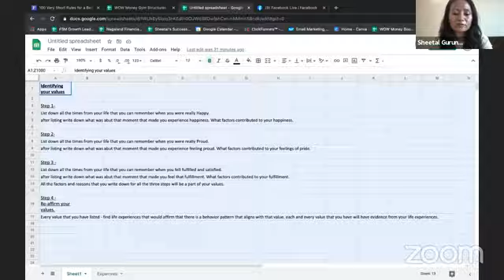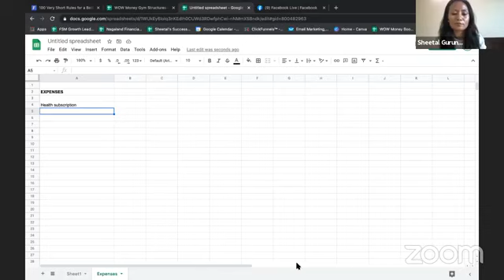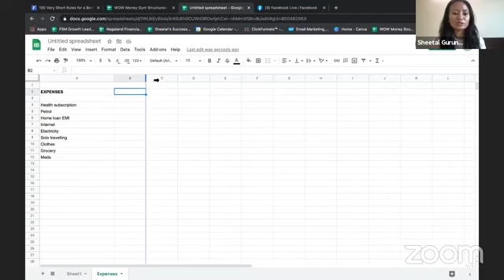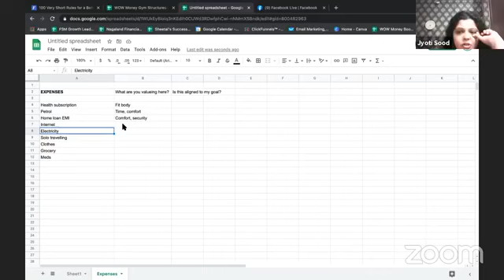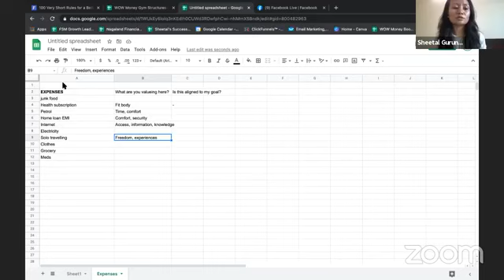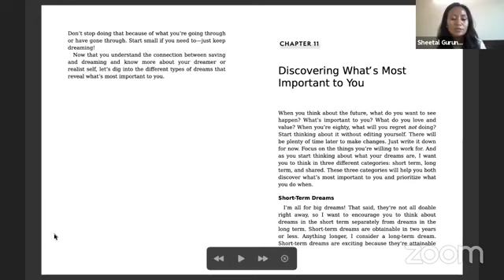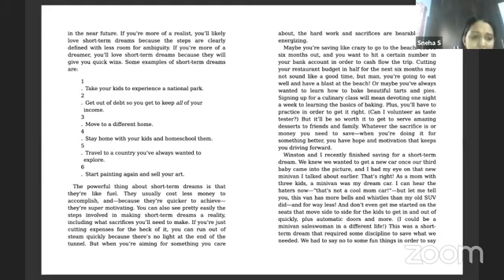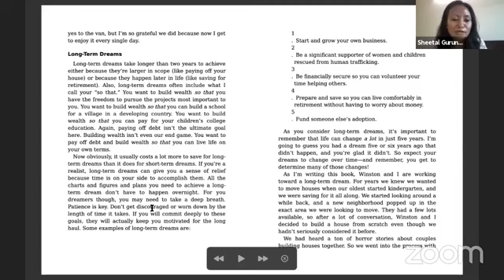Money Book club: LIVE Reading & Discussion with Sheetal Gurung